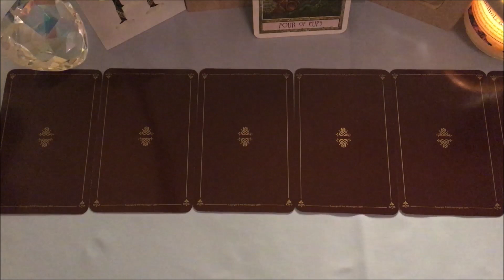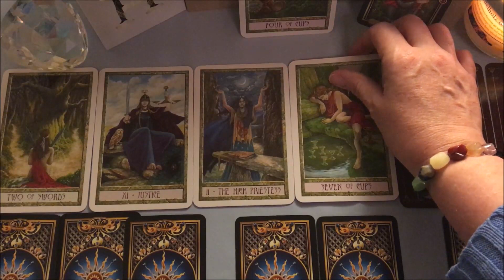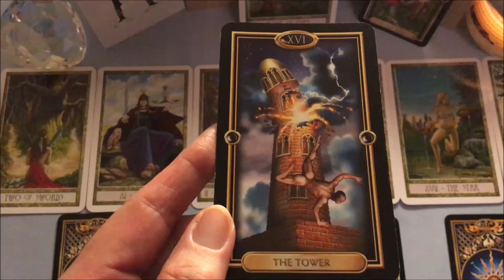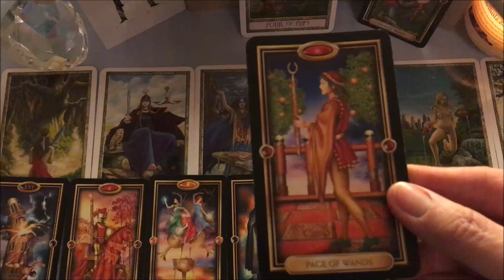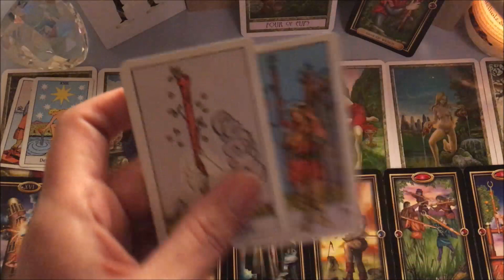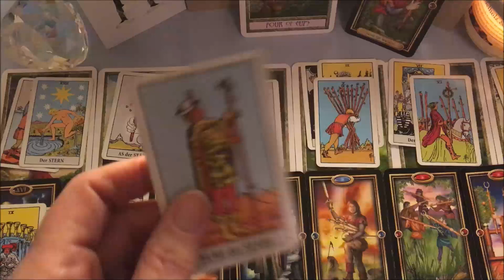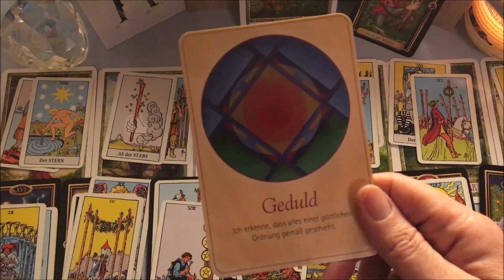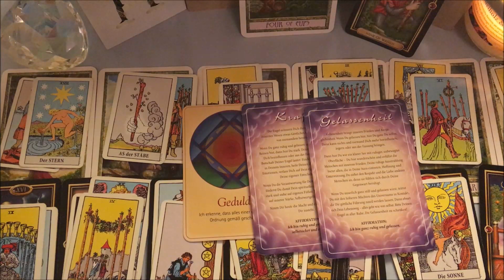Taroskop Stier 12.-18.11.2018